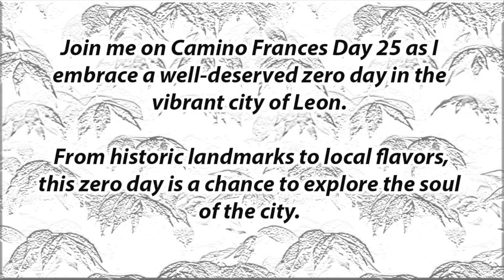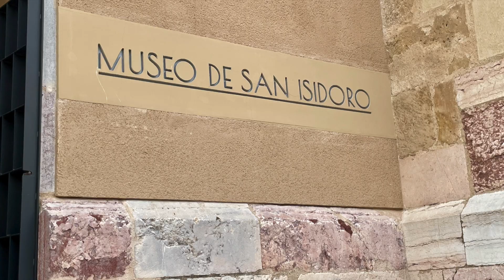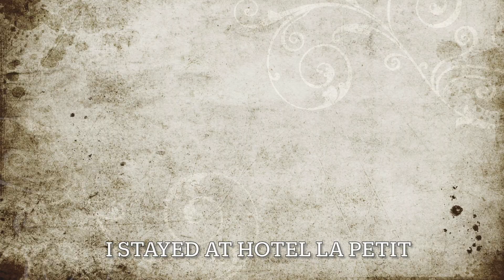Exploring the Heart of Leon: Camino Frances Day 25 | A Well-Deserved Zero Day Adventure!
Join me on Camino Frances Day 25 as I embrace a well-deserved zero-day in the vibrant city of Leon. April 26 marks a pause in the pilgrimage journey, allowing time to immerse myself in the rich cultural tapestry of Leon. From historic landmarks to local flavors, this zero day is a chance to explore the soul of the city. Walk with me through its charming streets, savoring the unique atmosphere that Leon has to offer. Let's make the most of this break, indulging in the local delights and taking in the sights that make Leon a true gem on the Camino de Santiago. Camino Frances Camino de Santiago Day 25 Zero Day Leon Exploration Pilgrimage Break Cultural Exploration Historical Landmarks Leon Sightseeing